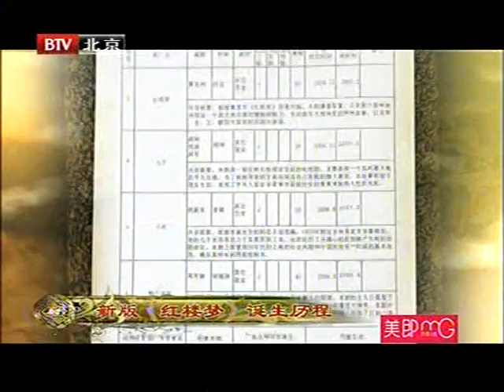杨洋 红楼梦选秀 北京 中國內涵電視文化娛樂 Chinese TV Entertainment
TV 2010 BJ HONG LOU MENG 1